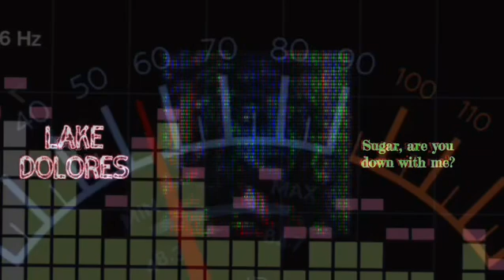June 2, 2019